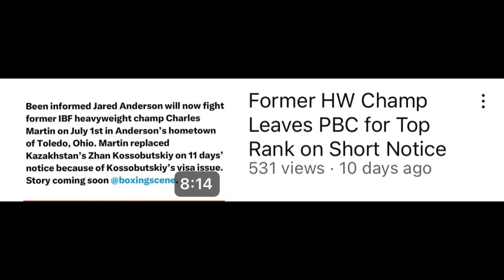Charles Martin Thanks Al Haymon On ESPN In Front Of Bob Arum After The Jared Anderson Fight